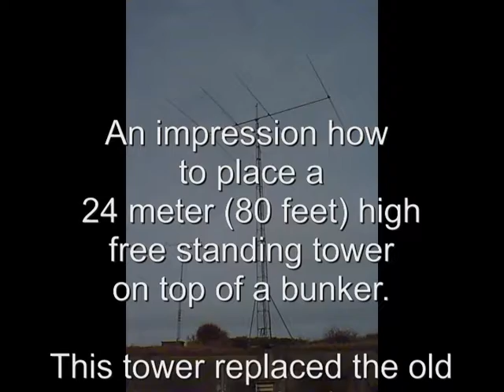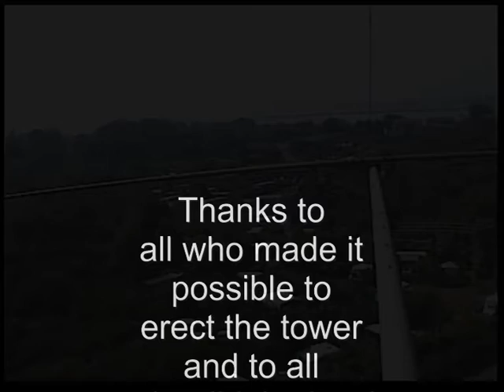A new 24 meter high tower @ PI4CC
Building a 24 meter high free standing tower on top of a bunker and put a 4 elements 20 meter antenna on top
This tower repaces an old 15 meter high tower